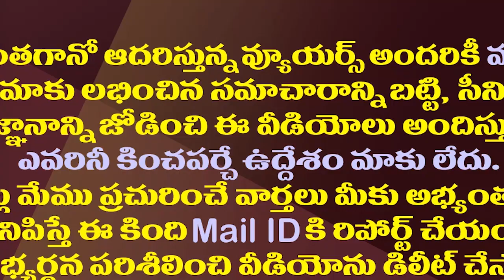ఏపీ పొలిటికల్ సీన్లోకి లగడపాటి..పాత ప్రత్యర్థితోనే ఢీ?| Lagadapati Rajagopal Reentry In to Politics!